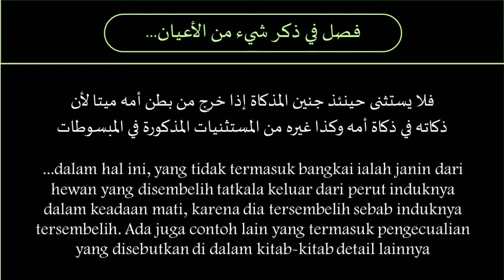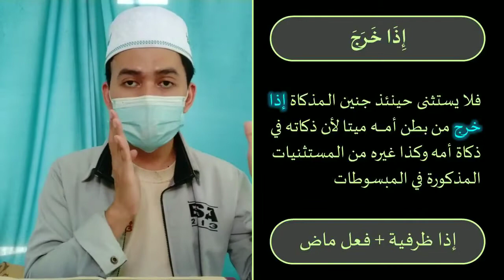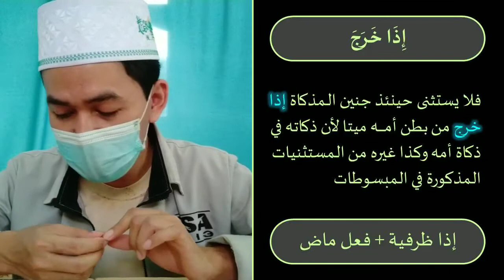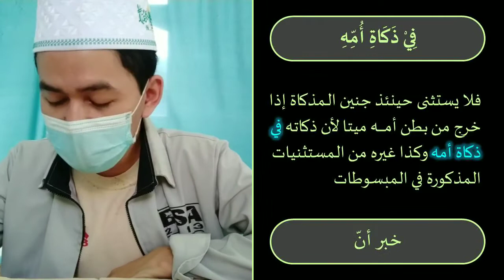I'rob Fathul Qorib | Fasal Cara Menyamak (Bagian 5)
Kita lanjut lagi praktek baca kitab fathul qorib pada fasal cara menyamak bagian 5. Teks yang akan kita baca yaitu:
فلا يستثنى حينئذ جنين المذكاة إذا خرج من بطن أمه ميتا لأن ذكاته في ذكاة أمه وكذا غيره من المستثنيات المذكورة في المبسوطات
Semoga pembahasan yang ada di video ini bermanfaat untuk kita semua!

Info pembelian buku Syarah Fathal Qorib:
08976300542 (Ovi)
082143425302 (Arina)